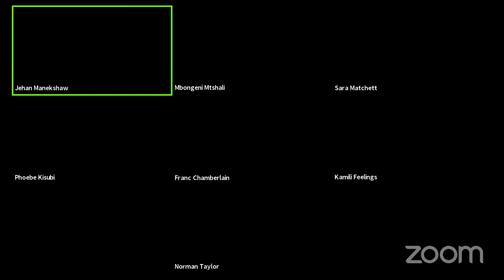Unrehearsed Futures: Impossible Futures on Thursday 17 June 2021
Presenting Unrehearsed Futures: (Im)possible Futures livestreaming on the global, commons-based peer produced HowlRound TV network at howlround.tv Thursday 17 June 2021 at 12 p.m. EDT (New York, UTC -4) / 5 p.m. BST (London, UTC +1) / 6 p.m. SAST (Cape Town, UTC +2) / 9:30 p.m. IST (Mumbai, UTC +5:30) / Friday 18 June at 2 a.m. AEST (Hobart, UTC +10).

In this discussion, we will use the GlobalGRACE project to think about the possibilities and value of engaging in social justice work through performance. We’re especially interested in discussing what lessons we can learn about the generative uses of performance from those whose everyday existence is always already negotiated from a place of precarity. We’ll also look at what proceeding from an ethics of care might mean and do for us in the context of the pandemic and other similar crises.

Speaker 1: Sara Matchett
Organization / School: Artistic Director and Co-Founder of the MotherTongue Theatre Project | Director of the CTDPS, UCT

Sara Matchett is the Director of the Centre for Theatre, Dance & Performance Studies (CTDPS) at the University of Cape Town (UCT). She is also an Associate Teacher of Fitzmaurice Voicework® and the Regional Co-ordinator of the Fitzmaurice Institute for Africa. Her teaching profile centres around practical and academic courses that include, voice, acting, performance-making, applied theatre, and performance analysis. She is especially interested in transdisciplinary modes of creating. Her research explores the body as a site for generating images for the purpose of performance making and specifically focuses on investigating the relationship between breath and emotion, and breath and image, in an attempt to make performance that is inspired by a biography of the body. Her particular interests are in embodied practices that focus on presencing, co-sensing, co-llaborating and co-generating as a way of transforming egosystems to ecosystems. She is currently a co-investigator on the GlobalGrace Project South African work package, a partnership between the CTDPS, the African Gender Insitutue at UCT, and the Sex Workers Education and Advocacy Task Force (SWEAT). As co-founder and Artistic Director of The Mothertongue Project women’s arts collective, Sara has experience in the field of theatre & performance nationally and internationally as a theatre-maker, performer, director and facilitator.

Speaker 2: Yaliwe Clarke
Organization / School: African Gender Institute, UCT

Yaliwe is the Interim Director of the African Gender Institute and a Lecturer in Gender Studies at the School of African and Gender Studies, Anthropology and Linguistics at the University of Cape Town, South Africa. Since 2000 she has interacted with a wide range of women's rights activists and peace-builders/conflict resolution practitioners in over 11 countries in Africa. She is currently a Phd candidate in Social Development at the University of Cape Town. Her Phd research investigates the micro-politics of women’s ‘peace activism’ in northern Uganda. She is also interested in notions of respectable femininity, marriage, pleasure, and (hetero)sexuality in Zambia.

Speaker 3: Phoebe Kisubi Mbasalaki
Organization / School: Early Career Researcher, UCT

Phoebe Kisubi Mbasalaki is a post-doctoral research fellow on the GlobalGRACE project housed at the Africa Gender Institute (AGI) and the Centre for Theatre, Dance and Performance Studies (CTDPS) – University of Cape Town as well as the NGO – Sex Workers Advocacy and Educational Task Force (SWEAT). She is also a lecturer on the gender studies program at the AGI – University of Cape Town. She holds a doctorate in Gender Studies from Utrecht University in the Netherlands. Her research interests are in critical race, gender, class, sexuality, creative activism, public health as well as decolonial thought and praxis.

Curator: Mbongeni N. Mtshali
Mbongeni N. Mtshali works across a range of performance disciplines, including dance and movement composition and performance, animation and puppetry, and site-specific performance installation among others. He earned a PhD in Performance Studies from Northwestern University, as well as the Standard Bank Silver Ovation Award and the Fleur du Cap Theatre Award for his achievements in directing and performance-making. Mtshali is primarily interested in black queer/femme performance in South Africa as well as Africa and its diaspora, turning towards queer genealogies of African decolonial world-making in the Caribbean, South Atlantic and Indian Ocean. These research interests frame his practical and theoretical enquiries - with Unrehearsed Futures, as another venture into understanding the broader landscape of global theatre practice.